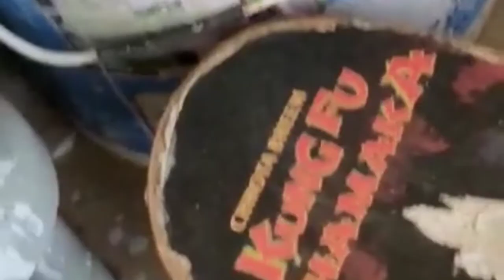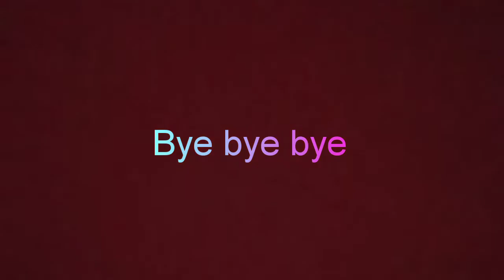Patki vlog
Bahut mehnat lagi

To make this video

Because Kahan kahan se dhundh dhundh video banana pada last mein aap Jo clip dekhe the na o Mera second video hone wala tha

I am red belt in Taekwondo 🥋🥋🥋🥋🥋🥋🥋🍑🍑💜💜💜💜🚵🚵🚵🚵💜💜💜💙

Sorry if you can listen the audio